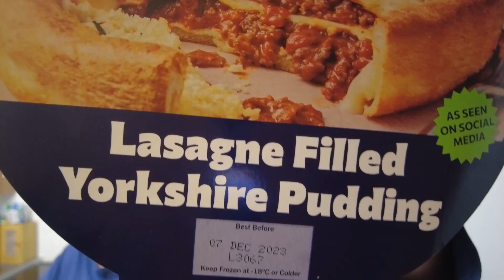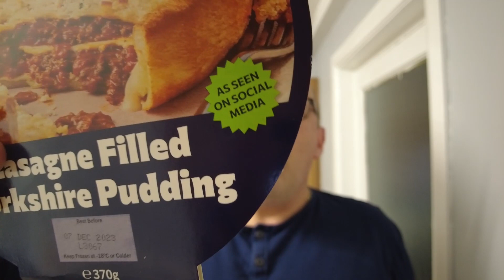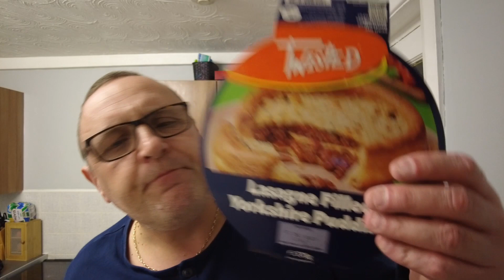TWISTED Lasagne Filled Yorkshire Pudding